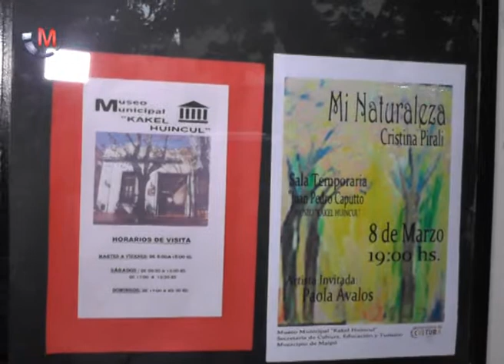CULTURA | MUSEO - Cristina Pirali Muestra de pintura Mi Naturaleza